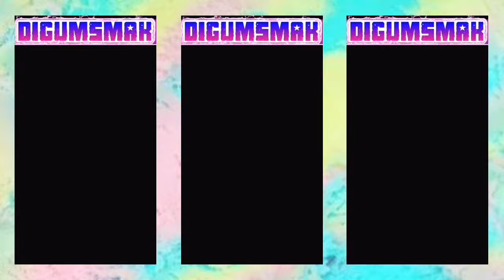Super Open Format Dj Mix with Public Enemy, Afro B, ATCQ, Def Leppard, Statik Selektah and More!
Yo That Kid Is Nice Radio with Digumsmak and The Birthday Bunch on April 10, 2024.   Streamed LIVE on TikTok episode 33.

Tracklist:

1 Cypress Hill - Real Estate
2 Public Enemy - Night Train
3 Nice & Smooth - Sometimes I Rhyme Slow
4 Mystikal vs James Brown - Shake Ya (Jim Sharp Edit)
5 Major Lazer Ft. Busy Signal, The Flexican, Fs Green - Watch Out For This
6 Level 42 - Something About You
7 Kris Kross - I Missed The Bus
8 Ini Kamoze x Afro B - Hot Steppa Drogba
9 Coolio - It's All The Way Live
10 Sean Paul - Gimme The Light
11 Lizzo ft Missy Elliot - Tempo
12 Kid Frost - La Raza
13 Jesus Jones - Right Here Right Now
14 Ice Cube - Wicked
15 Dwight Yoakam - Streets Of Bakersfield
16 Mad Flava - Bump Ya Head
17 Ludacris - Saturday (Oooh Oooh!)
18 K7 - Move It Like This
19 Genius - Knock Knock
20 Del The Funky Homosapien - Dr Bombay
21 A Tribe Called Quest - Can I Kick It
22 Swollen Members - Fuel Injected
23 Statik Selektah ft Action Bronson & Joey Bada$$ - Beautiful Life
24 Naughty By Nature - It's On
25 Mann ft 50 Cent - Buzzin’
26 Main Source - Fakin’ The Funk
27 Redman - Time 4 Sum Aksion
28 Souls Of Mischief - 93 Til Infinity
29 Rumpletilskinz - Attitudes
30 Showbiz ft A.G. - Soul Clap
31 Public Enemy - Fight The Power
32 Lucy Pearl ft Q-Tip & Snoop Dogg - You
33 LA The Darkman ft Raekwon - Spring Water
34 Janet Jackson - Nasty
35 KRS-One, Truck Turner - Bring It to the Cypher
36 W Chung - Dance Hall Days
37 MC Breed - Ain’t No Future In Yo’ Frontin’
38 Lords Of The Underground - Psycho
39 Leaders Of The New School - Sobb Story
40 Jay-Z - 99 Problems (Danny Diggz Problem Blend)
41 Heart - Magic Man
42 Led Zeppelin - Dazed and Confused
43 Def Leppard - Rocket
44 Danger Mouse ft Run The Jewels & Big Boi - Chase Me
45 Demi Lovato - Sorry Not Sorry
46 Lil Jon ft E-40 - Snap Yo Fingers
47 Styles P - Good Times (I Get High)
48 Born Jamericans - Yardcore
49 Chamillionaire ft Lil Flip - Turn It Up
50 Little Richard - Good Golly Miss Molly
51 Steve Miller Band - The Joker
52 The Cure - An Arab
53 Barrington Levy - Black Roses
54 Beastie Boys - Pass The Mic
55 Bee Gees - Too Much Heaven

Striving to update the channel daily with new videos and content.

Thank You and Look Forward To Hearing From You!